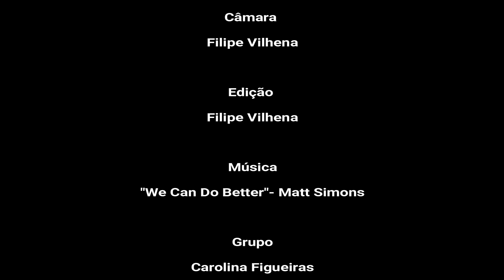O Folclore Português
Olá malta! Hoje falamos de Folclore, com o Rancho Folclorico da Casa do Povo de Vila Nova de Milfontes. Foi um prazer fazer estes vídeos a mostrar arte. Vemo-nos em breve ;)